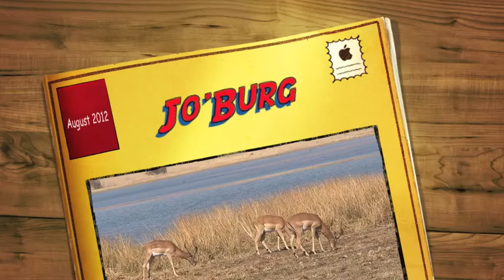Johannesburg - August 2012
Video taking in the Pilanesberg Nature Reserve and the Lion Park in Johannesburg.